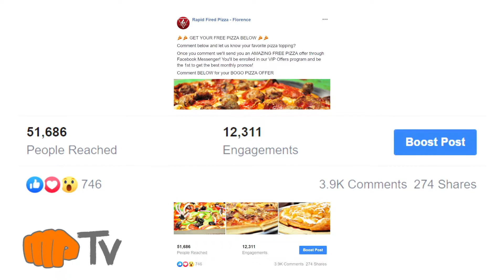MP TV - Episode 12 - Parky's Smokehouse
This week, we're firing up the BBQ with Mike, owner of Parky's Smokehouse. In this episode, we'll discuss:

-Hospitality
-Taking Care of Each Other
-Making a Difference
-Good Service, Good People
-Understanding What You're Buying
-Doing Better
-and more!